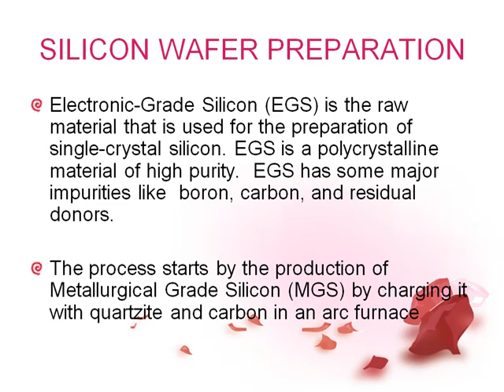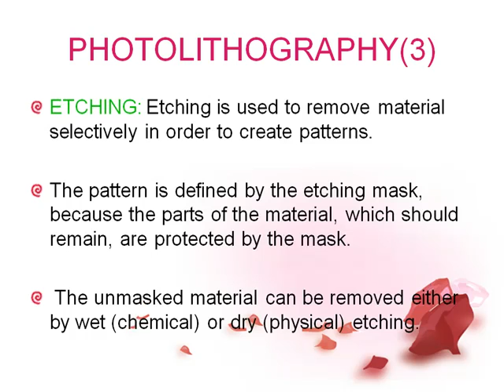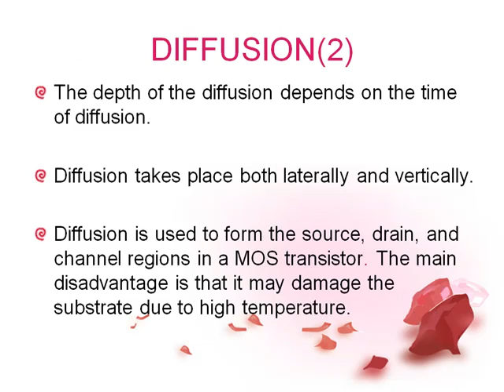PPT Presentation On IC FABRICATION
Get the attractive PPT Presentation On IC FABRICATION from slideworld.com. We have great collection of PPT Presentation.